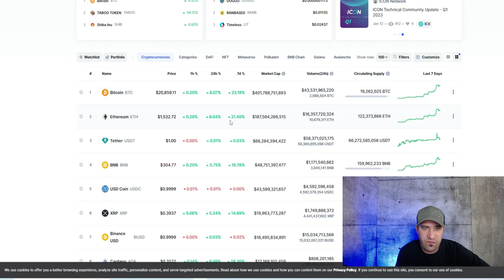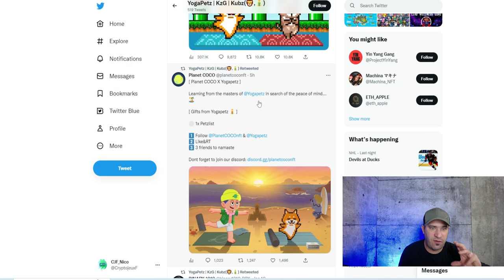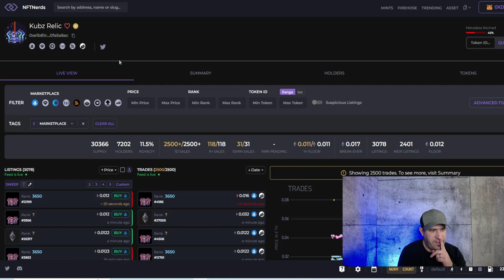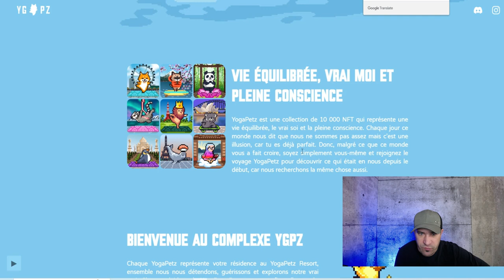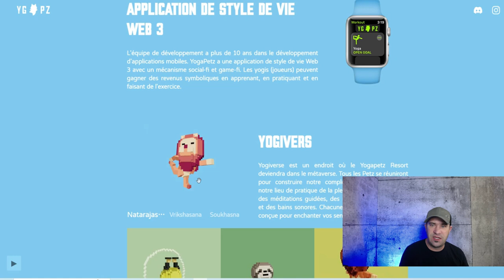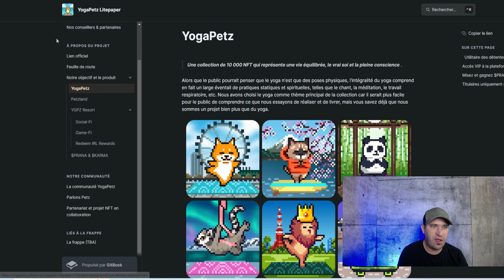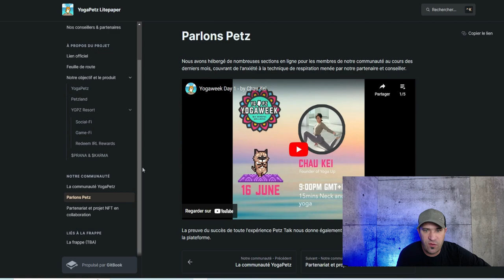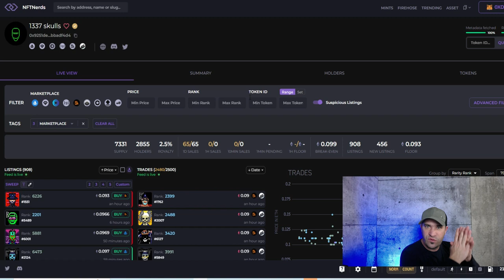YogaPetz, le prochain GROS projet NFT de 2023. La même team de Kubz, partenariat avec Memeland.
Yogapetz sera un projet à ne surtout pas manquer en 2023. Un projet qui va cartonner.
Formation Flip NFT (et que j'ai moi même prise pour me former sur les flips NFT )
Code de réduction : FLIP10